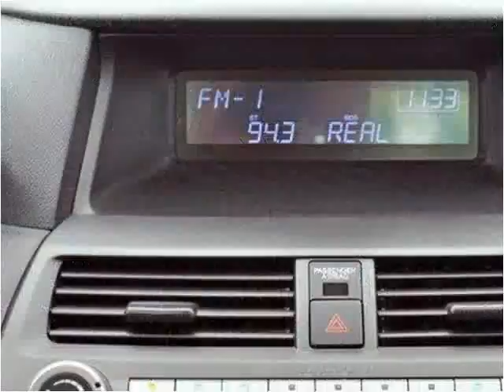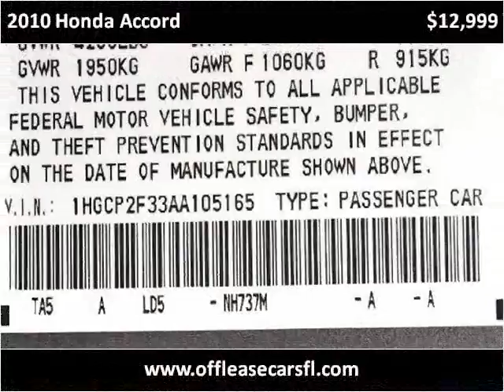2010 Honda Accord Used Cars Lake Worth FL